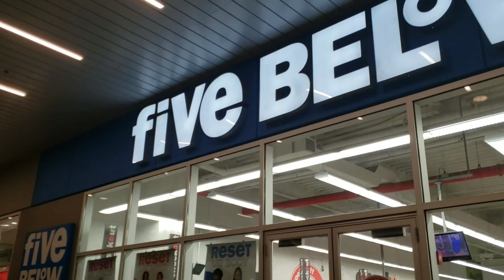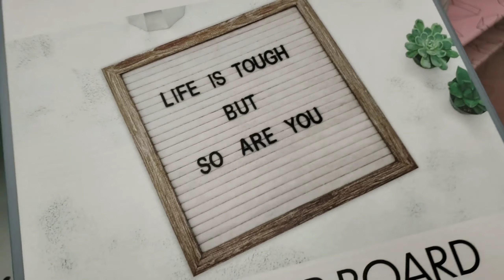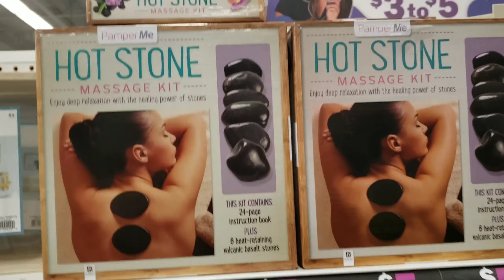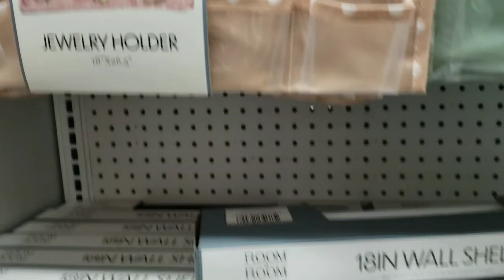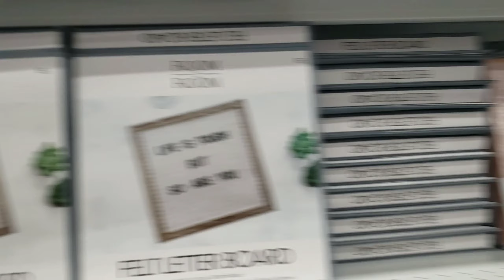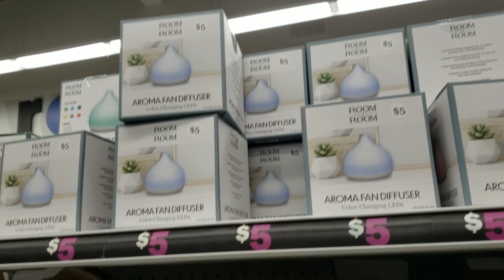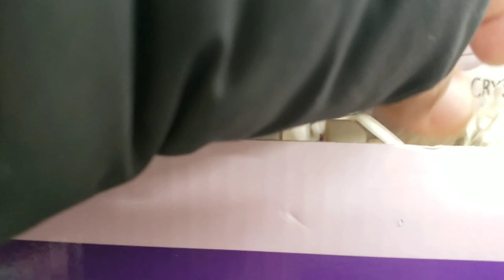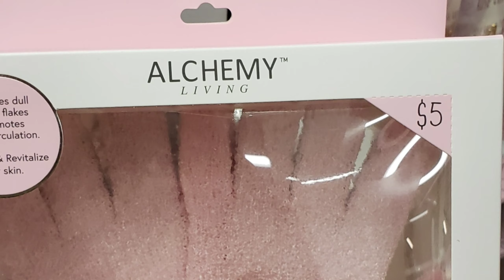FIVE BELOW / BUSCANDO DECORACIÓNES DE PRIMAVERA 2020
FIVE BELOW / BUSCANDO DECORACIÓNES DE PRIMAVERA 2020#fivebelow#Decoracionesprimavera#2020